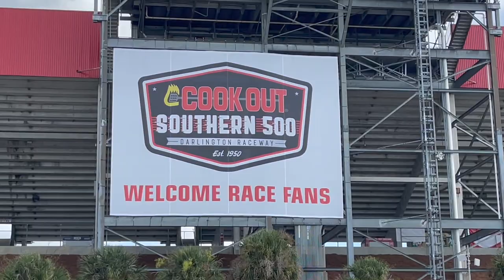FIRST NASCAR Race | SO Much Better In Person